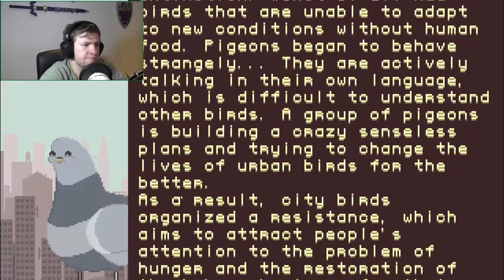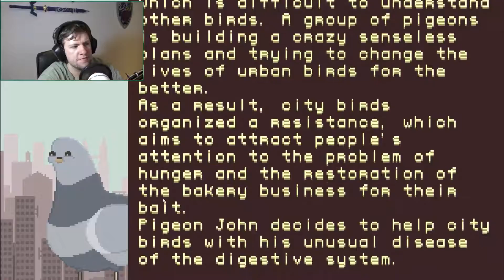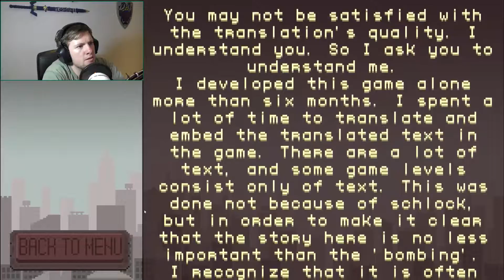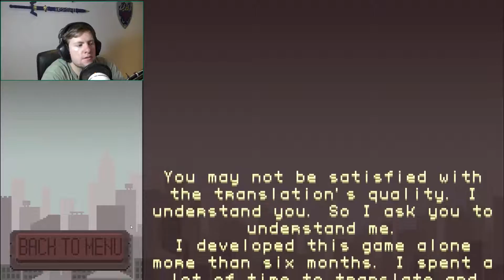Let's Play Grand Pigeon's Duty -Pixel Spank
I got sent this for free and as best I can tell it's made for edgy teenagers by edgy teenagers.